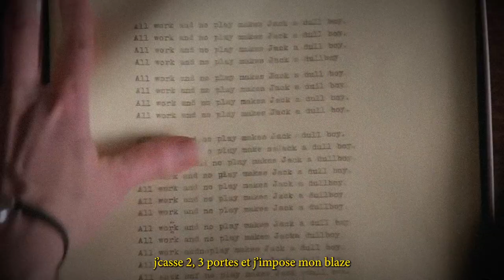Lucas Peron - Vincent Lacoste (Clip officiel)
Voilà le clip officiel de mon morceau "Vincent Lacoste" !

Prod. par Provokind

Réalisé par Lucas Peron & Julien Pedrono
Cadre : Théo Geffray, Dan Andric, Enzo Touat & Lucas Peron
Lumière : Dan Andric
Montage : Julien Pedrono & Lucas Peron

Remerciements :
Ef Studio, Claclo, Fred Musa, Planète Rap, Skyrock, Mrik, Stéphane, Anissa et tous les potos présents sur le clip !